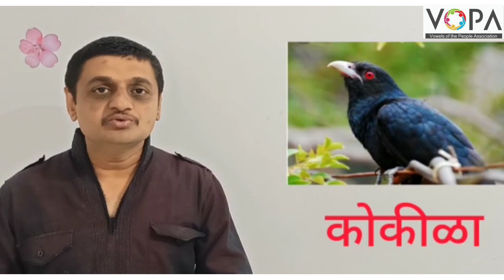1st | खेळू करू शिकू | Chp15 | नाट्य | V1 | V-School